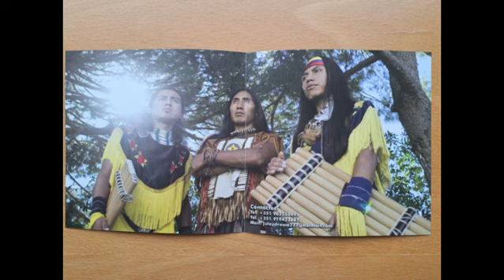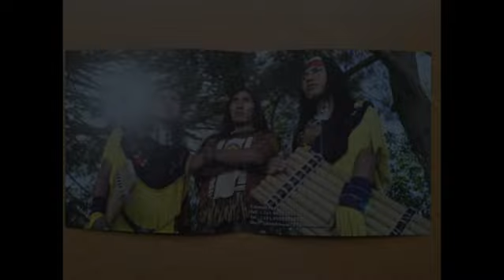Sueno del Inka. CD Dream And Meditation; Tarajchi/Amazonas